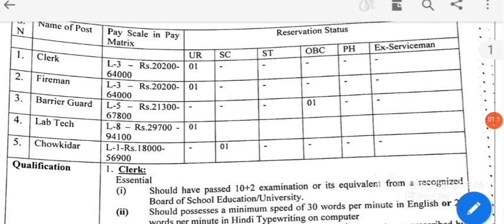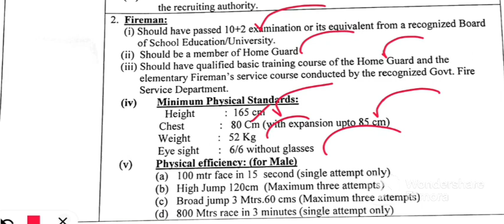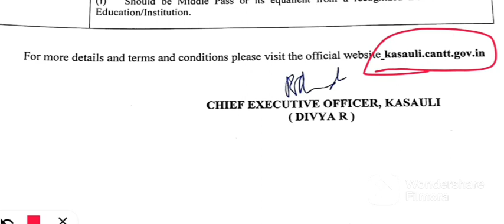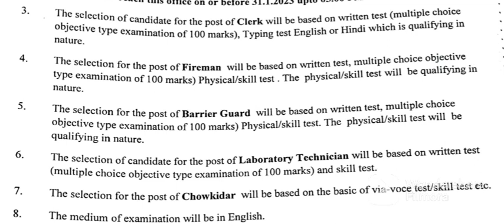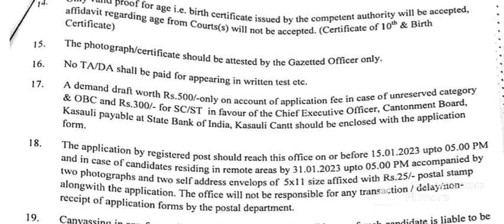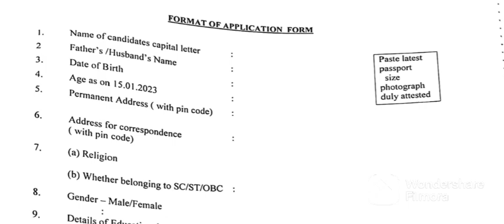Cantonment Board Kasauli HP Recruitment 2022-23 । Apply Clerk Fireman Vacancy Kasauli Cantt Board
Cantonment Board Kasauli HP Recruitment 2022-23 @InfoAcademy10